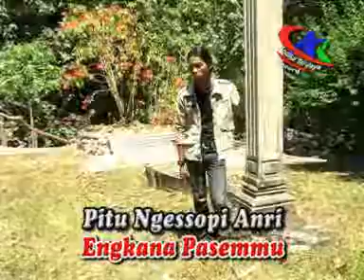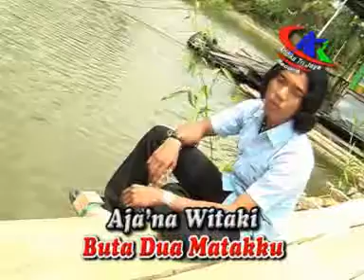PITU NGESSOPI BOTTINGMU VOCAL AAN DINATA